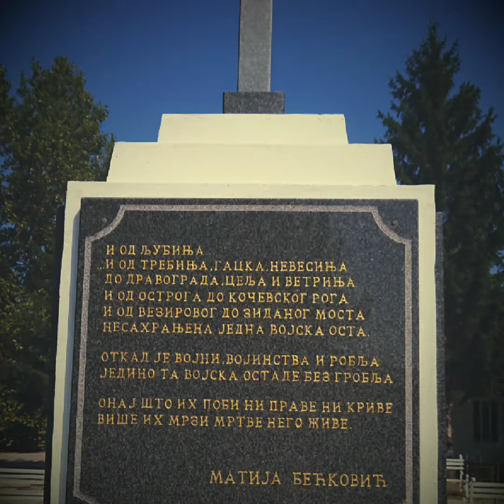Посјета Херцеговини (септембар 2020)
Требиње,Мостар,Неум,Билећа,Гацко,Пребиловци,Љубиње,Мркоњићи
Манастири Дужи,Тврдош,Завала и Житомислић,
11,12. и 13. септембар 2020 год.

Trebinje,Mostar,Neum,Bileća,Gacko, Prebilovci,Ljubinje,Mrkonjići
Manastiri Duži, Tvrdoš, Zavala i Žitomislić,
11.12.  i 13. septembar 2020 god.